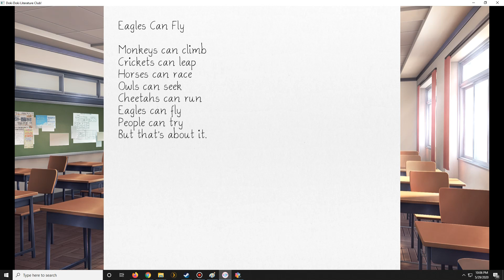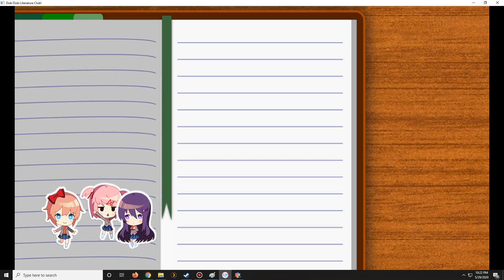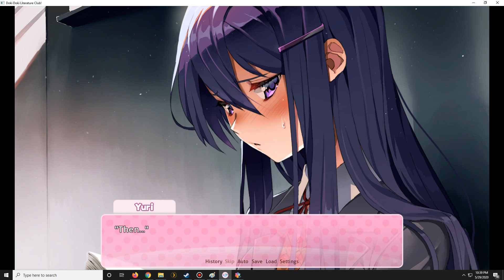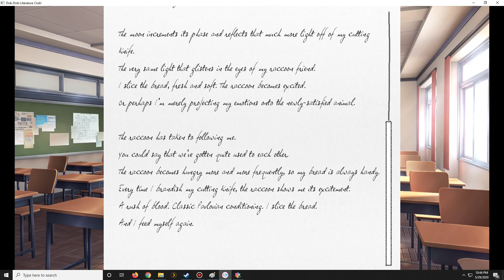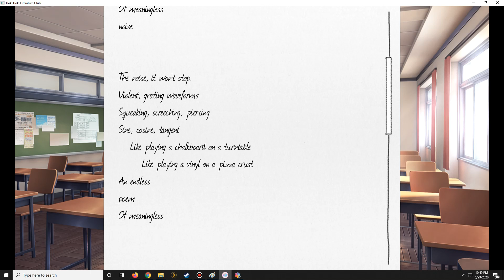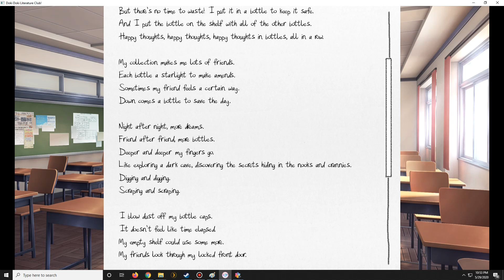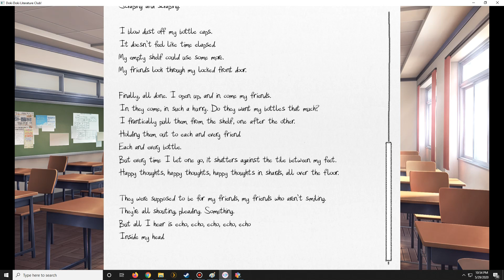Something Awesome Doki Doki Literature Club! Part 2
Part 2 of my Let's Play for Doki Doki Literature Club!